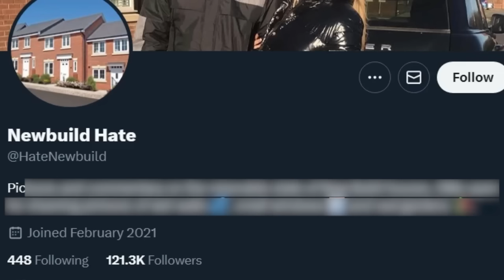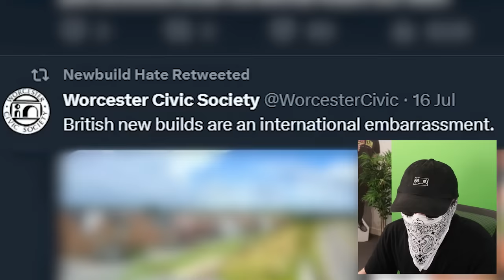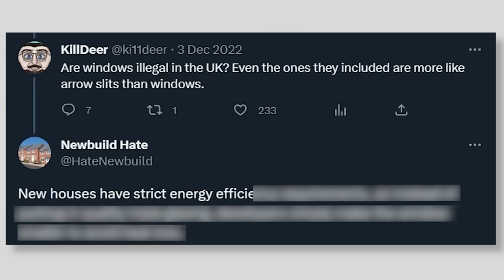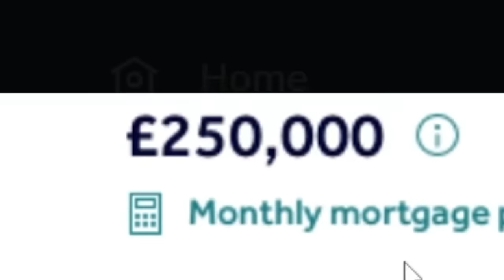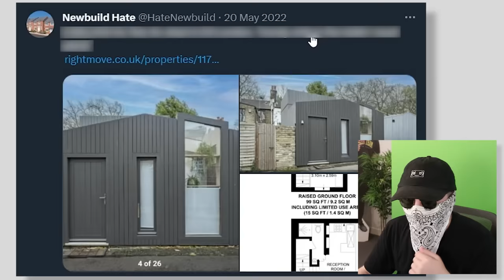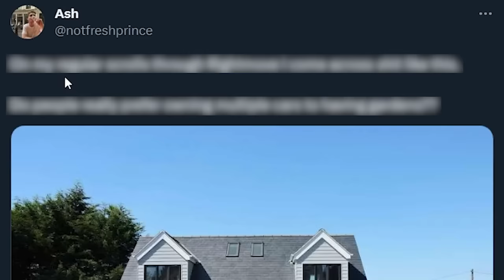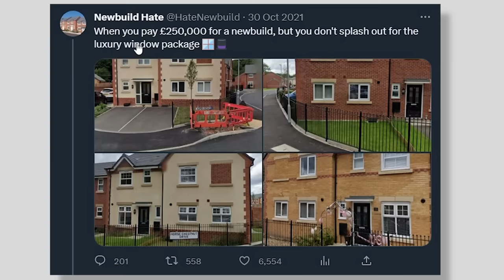Awful Houses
These houses are pretty awful